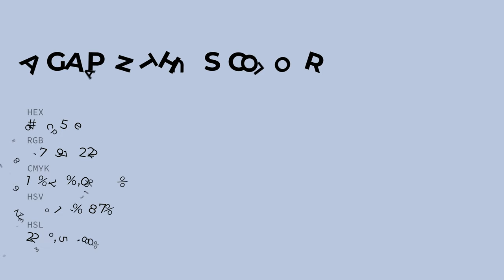Agapanthus color bbc5de hex color - Blue color - Warm color bbc5de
What color is Agapanthus ? bbc5de hex color - Blue color - Warm color bbc5de

Hex bbc5de Color Code is also known as Agapanthus color.

Hex bbc5de Color code in RGB color code model is created after adding 73.33% red color, 77.25% green color and 87.06% blue color.
Hex bbc5de Color code in CMYK color (process color) code model is generated after subtraction of 15% cyan, 11% magenta, 0% yellow and 12% black.